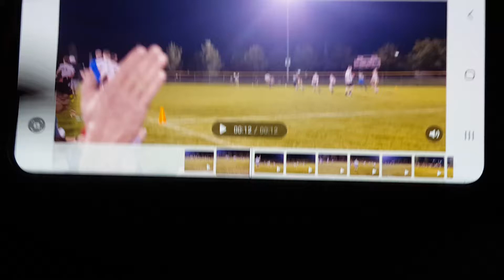My insane TD in flag football!